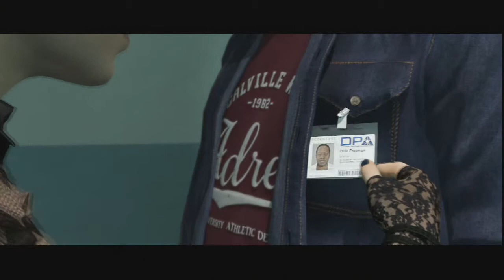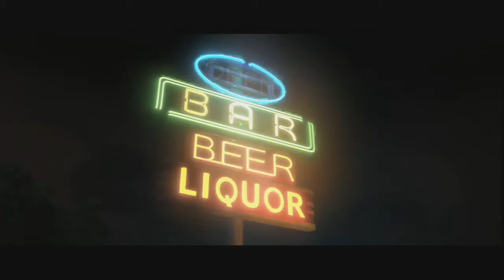Beyond Two Soul - Let's Play FR #07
On continue ce let's play avec l'épisode 7 !